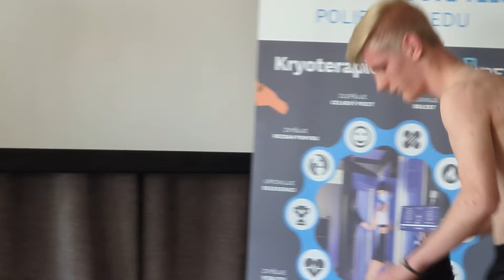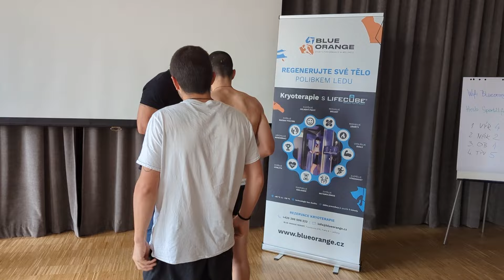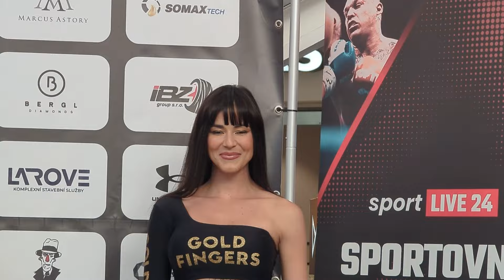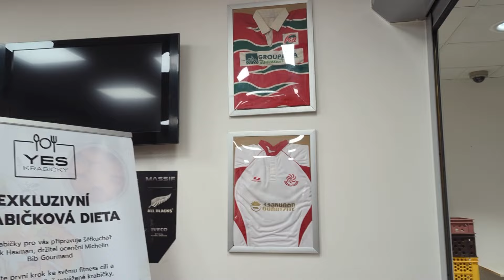🥊ძველი მეტოქეები ერთად და ბრძოლა ქართველის წინააღმდეგ - იანქოშვილი და გელენიძე ჩეხეთს ეწვივნენ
ძველი მეტოქეები ერთმანეთის მხარდამხარ და ბრძოლა ქართველი მოკრივის გოგა მამულაშვილის წინააღმდეგ პრაღაში - ლევან იანქოშვილი და ბაქარ  გელენიძე ჩეხეთს ეწვივნენ

თემები:
- შესავალი - გასაუბრება ლევან იანქოშვილთან და ბაქარ გელენიძესთან პრაღის ცენტრში
- გასეირნება - საოცარი პრაღა და მისი ჯადოსნური ქუჩები
- ვარჯიში, განწყობა და მზადება სარეიტინგო ბრძოლებისთვის
- ურთიერთდაპირისპირების განხილვა
- პირისპირ - აწონვების ცერემონიალი სავაჭრო ცენტრში
- საკრივო შოუ ჩეხეთში - დილეტანტი მებრძოლების დაპირისპირებებით დაწყებული შოუ, რომელიც მაღალი დონის კრივით დასრულდა
- ქართველი მეტოქე - გასაუბრება ბრძოლის წინ გოგა მამულაშვილთან
- ლევან იანქოშვილი და ბაქარ გელენიძე ჩეხურ რინგზე
- მოგზაურობისა და ასპარეზობის შეჯამება

გადაცემის ავტორი: ლევან ქერდიყოშვილი